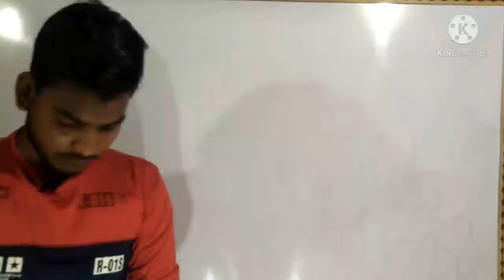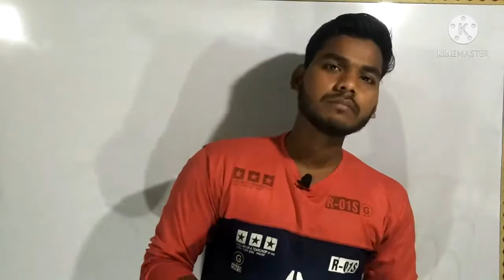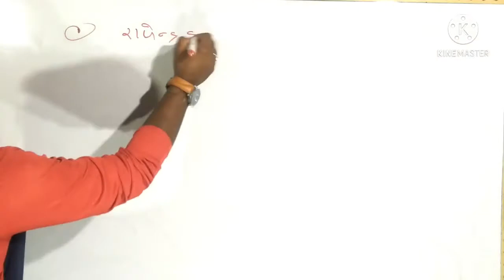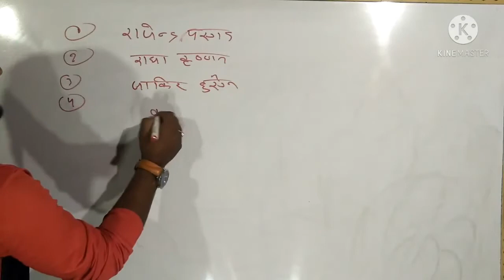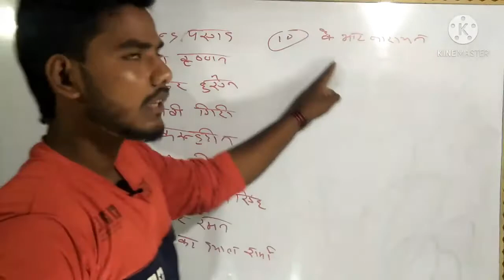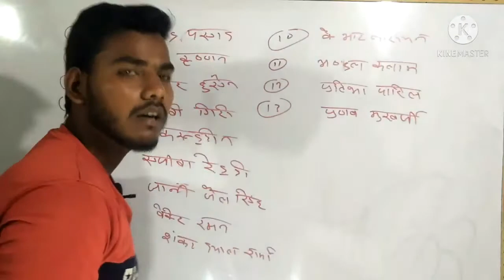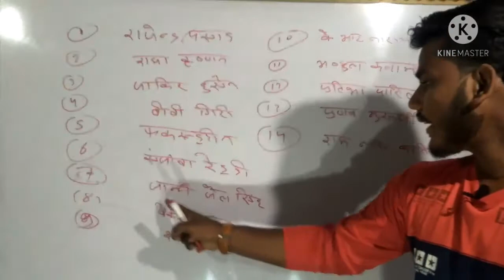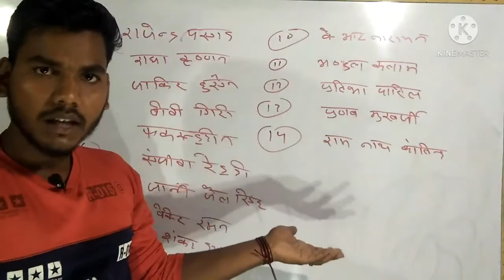list of precident||भारत के सभी राष्ट्रपति का नाम क्रमबद्ध याद करने की बेजोड़ ट्रिक#president name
all rashtrapati of india list trick,
rashtrapati name of india 2021
भारत के सभी राष्ट्रपति का नाम बताइए,
भारत के सभी राष्ट्रपति के नाम
भारत के सभी राष्ट्रपतियों के नाम,
भारत के सभी राष्ट्रपतियों की सूची,
भारत के सभी राष्ट्रपति के नाम और कार्यकाल,
भारत के सभी राष्ट्रपति कौन है,
भारत के सभी राष्ट्रपति के नाम बताएं,
भारत के सभी राष्ट्रपतियों के नाम बताएं,
भारत के सभी राष्ट्रपति की सूची,
भारत के सभी राष्ट्रपति और उनके कार्यकाल,
rashtrapati anuched trick,
rashtrapati article trick in hindi,
rashtrapati anuched trick gujarati,
rashtrapati anuchchhed trick,
rashtrapati by trick,
rashtrapati gk trick,
rashtrapati trick in hindi,
rashtrapati ki trick,
rashtrapati list trick,
rashtrapati trick marathi,
rashtrapati name trick,
rashtrapati trick se,
rashtrapati short trick,
rashtrapati short trick gujarati,
rashtrapati trick telugu,
rashtrapati trick
rashtrapati ko yaad karne ki trick,
rashtrapati ko yaad karne ka tarika,
राष्ट्रपति को याद करने की ट्रिक,
rashtrapati ko yad karne ka tarika,
up rashtrapati ko yad karne ki tric,
rashtrapati ke anuched ko yaad karne ki trick,
bharat ke rashtrapati ko yaad karne ki trick
bharat ke sabhi mantriyon ke naam,
bharat ke sabhi rajyon ke naam,
bharat ke sabhi rajyo ki rajdhani,
bharat ke sabhi pradhanmantri,
bharat ke sabhi rajyo ke mukhyamantri,
bharat ke sabhi rajya,
bharat ke sabhi rashtrapati,
bharat ke sabhi rajyo ke mukhyamantri aur rajyapal 2021,